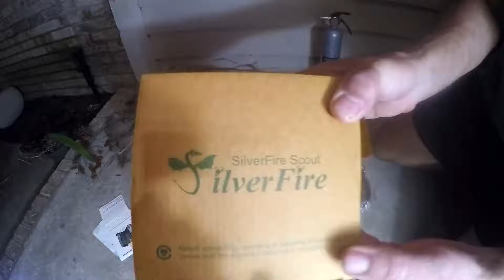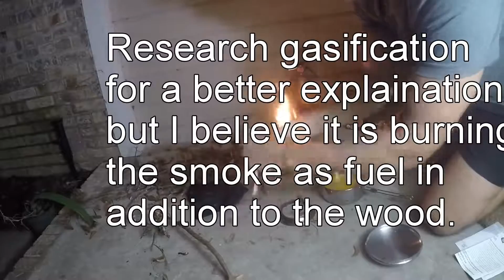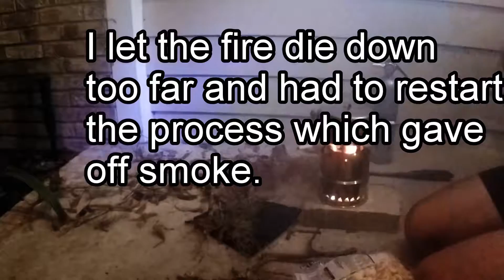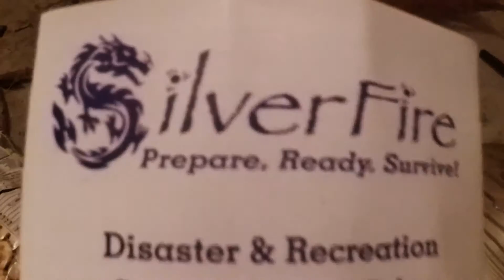Silverfire Scout Gasification stove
My 2016 Christmas present from my wife.  I had to try it out.  I got some twigs from nearby fallen oak and cedar trees.  Lots of smoke at first.  silverfire01417